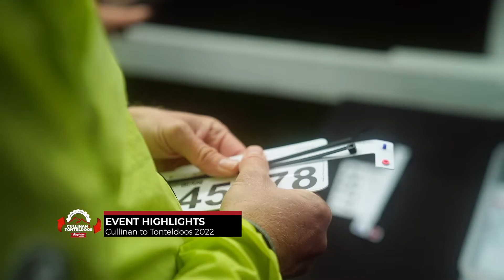Cullinan to Tonteldoos MTB Ultra Descent presented by King Price 2022 Highlights Video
One journey is over, it’s time to start a second! 💪

The C2TUltraDescent in reverse was a huge success this past weekend! Thank you to everyone involved and a huge congratulations to everyone who participated!

Completing 260km in 24hours is an incredible hardship, but when you prevail in perseverance and endurance, it’s also an incredible triumph in overcoming! 🏆

Are we seeing you in 2023?